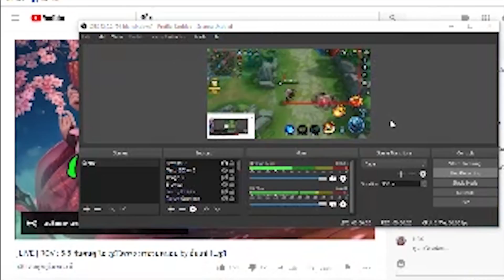เฮียเฟรมโดนเมียด่าจนหัวร้อน #1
เล่นกันขำๆนะครับ

ช่วงนี้ผม สตรีมใน เพจ Facebook สามารถเข้าไปรับชมกันได้ทุกตอน 5โมงเย็นเป็นต้นไป นะครับ
Page : HybridX
Fanpage : fb.gg/aekHbx/
FB Creator : fb.gg/aekHbx/